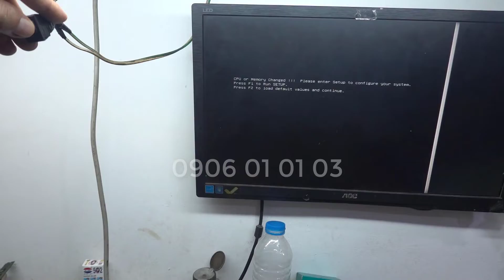Mẹo tự sửa và nâng cấp cây máy tính tại nhà mùa dịch